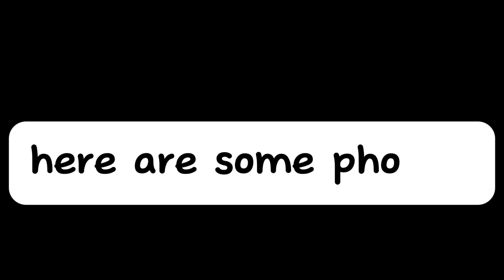First Visit! Rare Royal Australian Air Force Boeing 737 Max 8 landing Wellington!